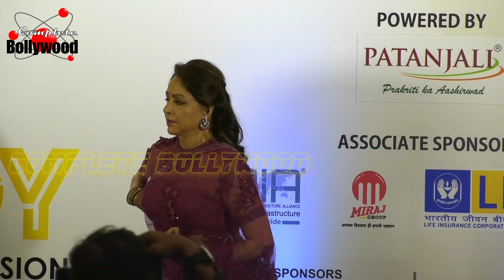Hema Malini At PC Of ‘SYNERGY’ A Collaboration With Georgian National Ballet